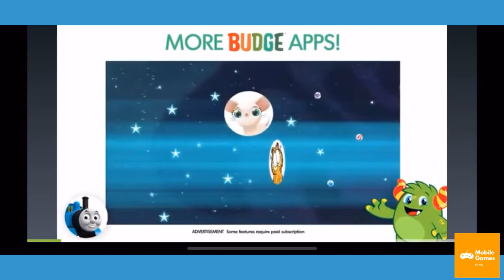Thomas & Friends: Go Go Thomas - Gordon Evolved | Mobile Games 4 Kids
Thomas & Friends: Go Go Thomas | Budge Studios | Gameplay | Mobile Games 4 Kids

Join Thomas and his friends on exciting racing adventures! Race as your favorite engine on incredible tracks filled with twisty rollercoasters, splashy waterslides and epic jumps! Play against rival engines or challenge a friend in the 2-player mode! Use speed boosters to help you race your fastest and collect golden cogwheels to upgrade your engines. Full steam ahead!

• ROARING FALLS: Venture in this majestic mountain in the shape of the Lion of Sodor! Only the most courageous engines race on its tracks! Come make a splash at the Roaring Falls!

PRIVACY & ADVERTISING

Budge Studios™ takes children's privacy seriously and ensures that its apps are compliant with privacy laws. This application has received the “ESRB (Entertainment Software Rating Board) Privacy Certified Kids’ Privacy Seal”.

Before you download this app, please note that it is free to try, but some content may only be available via in-app purchases. In-app purchases cost real money and are charged to your account. To disable or adjust the ability to make in-app purchases, change your device settings. This app may contain contextual advertising (including the option to watch ads for rewards) from Budge Studios regarding other apps we publish, from our partners and from third parties. Budge Studios does not permit behavioral advertising or retargeting in this app. The app may also contain social media links that are only accessible behind a parental gate.

This application is subject to an End-User License Agreement available through the following

Budge Studios was founded in 2010 with the mission to entertain and educate children around the world, through innovation, creativity and fun. Its high-quality app portfolio consists of original and branded properties, including Barbie, Thomas & Friends, Strawberry Shortcake, Caillou, The Smurfs, Miss Hollywood, Hello Kitty and Crayola. Budge Studios maintains the highest standards of safety and age-appropriateness, and has become a global leader in children’s apps for smartphones and tablets. Budge Playgroup™ is an innovative program that allows kids and parents to actively participate in the creation of new apps.

HAVE QUESTIONS?